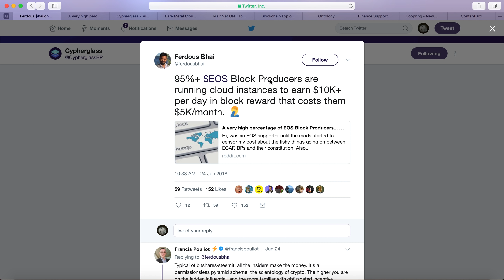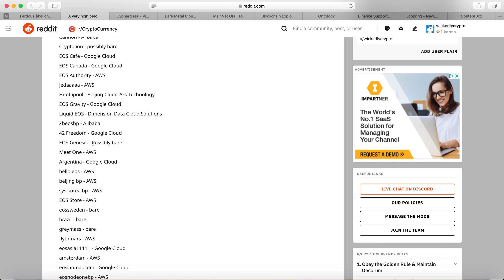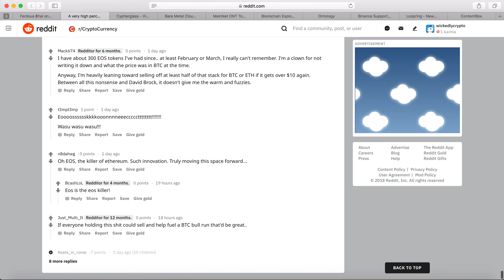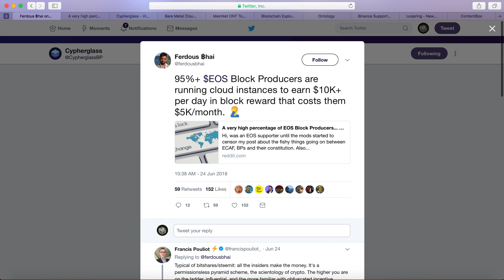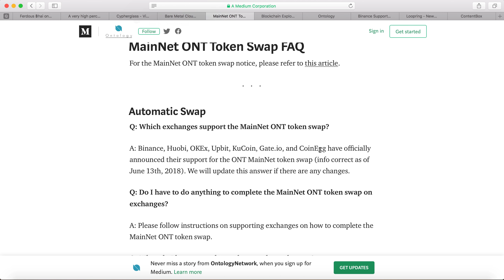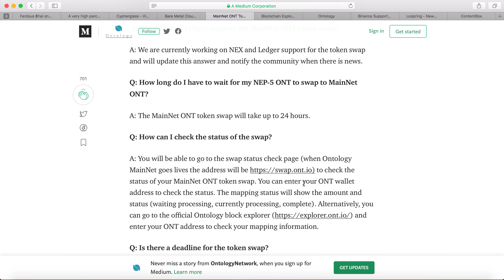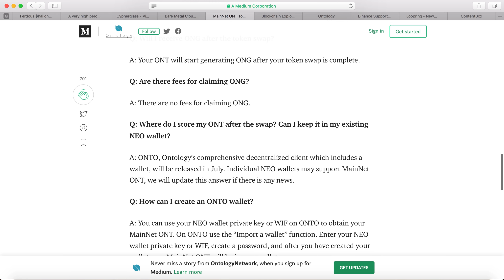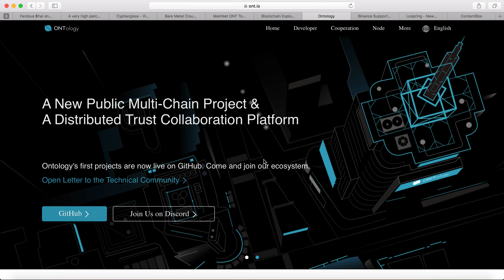Is EOS Truly Decentralized? EOS Blockchain on AWS Google Cloud Ontology Token Swap Loopring Airdrop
Is EOS Truly Decentralized?
A very high percentage of EOS Block Producers are on AWS, Google Cloud and Alibaba

Bitcoin
17utWmobf21M358Dicxm7MrkmppgC7qDXL

0x0c2e50bd4CcC5632aa09DDb6b07ec6c04057Fb2c

Litecoin
LWPi44jntGu9Wi7XpXMoFjkky31j7F1ys5

NEO/NEP5 Token
AbgzecWT2pnBhSha1UAm3qMq4ru7tZzSqY